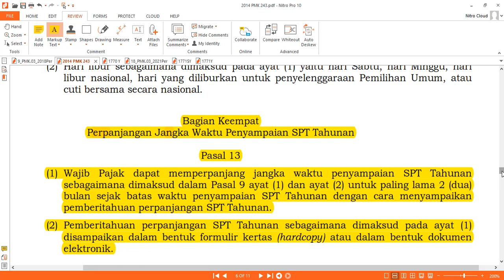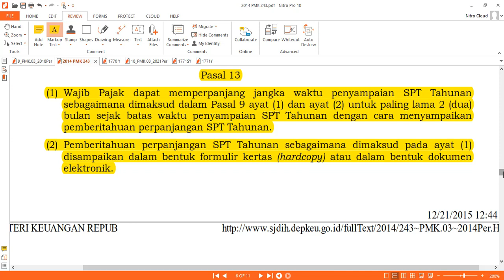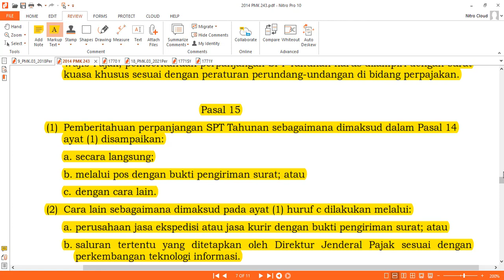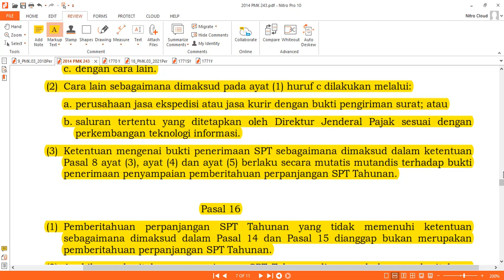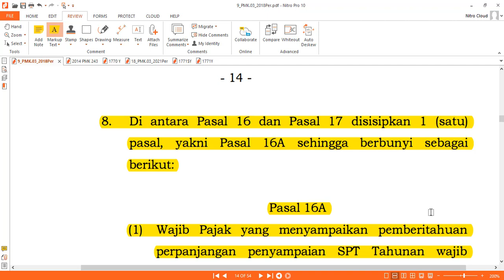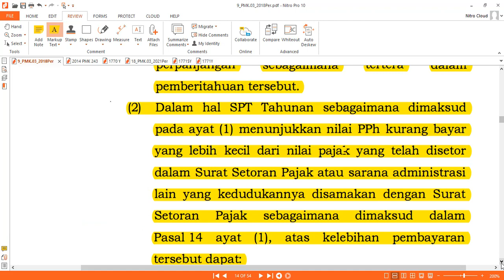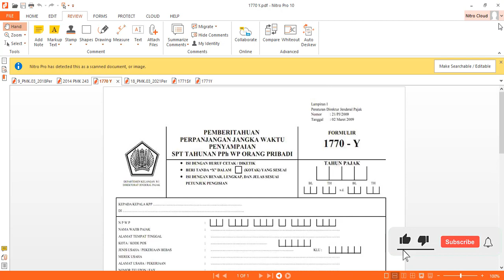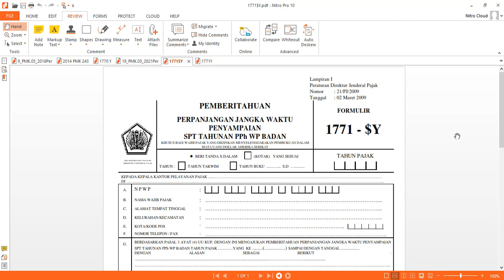Cara Memperpanjang waktu pelaporan SPT Tahunan - Terhindar dari sanksi 1.000.000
Hallo teman-teman, bagi teman-teman yang belum selesai atau belum bisa lapor SPT Tahunan yang batas waktunya adalah akhir april, teman-teman tidak perlu kawatir atau resah galau atau risau ya..
Karena teman-teman dapat mengajukan perpanjangan batas waktu penyampaian SPT tahunan sesuai dengan cara yang saya tunjukan di Video ini..

Dasar hukumnya adalah 243/PMK.03/2014 dan 09/PMK.03/2018 dan juga 18/PMK.03/2021 yang teman-teman bisa download melalui link dibawah ini.
Di link ini teman-teman juga bisa download formulir permohonan perpanjangan waktu penyampaian SPT Tahunan.